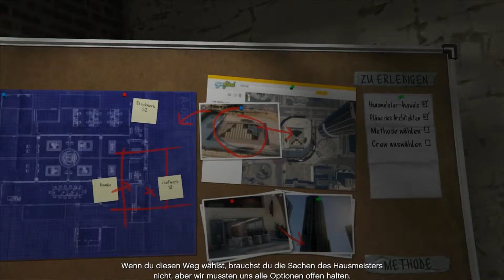Let´s Play Grand Theft Auto 5 PC [German|HD] #087 - Die Pläne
►► GRAND THEFT AUTO V PC VERSION (GTA 5 PC VERSION) ◄◄
Action, Open-World-Game von Rockstar North (2015)

►► LET´S PLAY GRAND THEFT AUTO V PC VERSION (GTA 5 PC VERSION) ◄◄
Sprach- und Kommentarstil mit österreichischem Dialekt von TheRattle05 (2015)

Im Jahr 2004 raubten Michael Townley und Trevor Philips zusammen mit ihrem Komplizen Brad eine Bank in Ludendorff, welches im fiktiven US-Bundesstaat North Yankton gelegen ist, aus. Bei der Flucht wurden Brad und scheinbar Michael getötet, während Trevor noch flüchten konnte.

Neun Jahre später lebt Michael unter Zeugenschutz und dem Namen de Santa mit seiner Familie in Los Santos, San Andreas. Franklin Clinton, der mit seinem besten Freund Lamar Davis für einen zwielichtigen Autohändler arbeitet, soll ein Auto von Michaels Sohn Jimmy zurück beschaffen. Doch beim Diebstahl des Wagens versteckt sich Michael auf dem Rücksitz und bedroht Franklin mit einer Waffe, um ihn dazu zu zwingen, mit dem Wagen ins Autohaus zu rasen. Franklin wird deshalb gefeuert, freundet sich aber mit Michael an. Als Michael seine Frau Amanda in flagranti mit ihrem Tennislehrer erwischt, verfolgt er ihn zusammen mit Franklin bis hin zu seiner vermeintlichen Villa, die sie schließlich zerstören. Doch die Villa gehörte dem mexikanischen Drogenbaron Martin Madrazo, der Michael bedroht und nun Schadensersatz fordert. Um das Geld für die Reparatur aufzubringen, sieht sich Michael dazu gezwungen, wieder ins Geschäft einzusteigen. Mit Hilfe seines alten Komplizen und Freundes Lester Crest, der inzwischen ebenfalls in Los Santos lebt, beschließen die beiden, einen Juwelier auszurauben. Der Raub bringt genug Geld ein, um die Schulden bei Madrazo zu begleichen. Trevor, der inzwischen in der Wüste von Blaine County, einer Region nördlich von Los Santos, lebt, bekommt von diesem Raub durch die Berichterstattung in den Medien mit und muss durch die Schilderung eines Zeugen feststellen, dass Michael nicht tot ist. Er schließt sich wieder mit Michael zusammen, nachdem er diesen in Los Santos ausfindig gemacht hat.

►► INTERESSE? DANN GLEICH KAUFEN ◄◄

Wenn dir das Spiel gefällt, dann kaufe das Spiel im Original und unterstütze so die Entwickler!